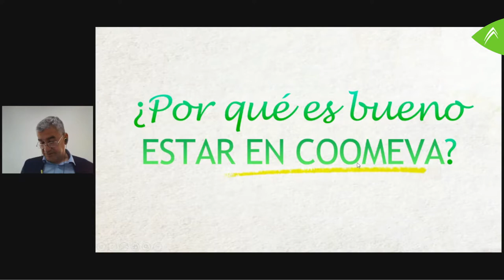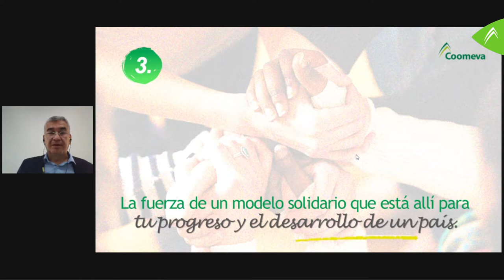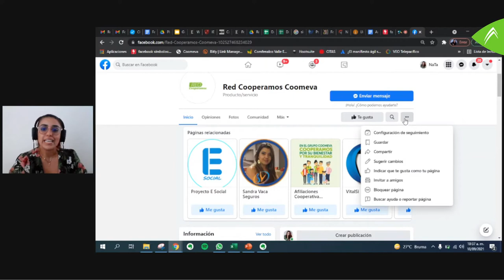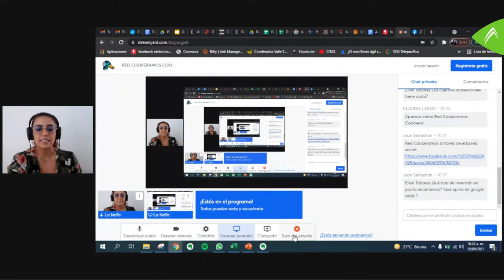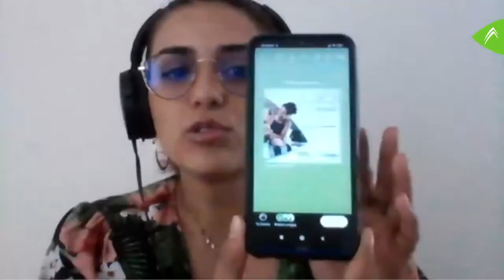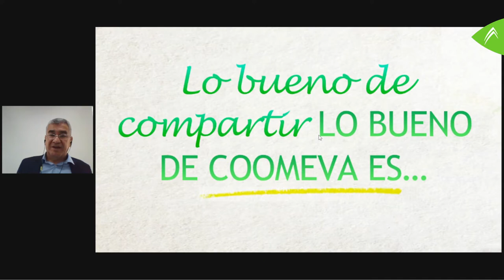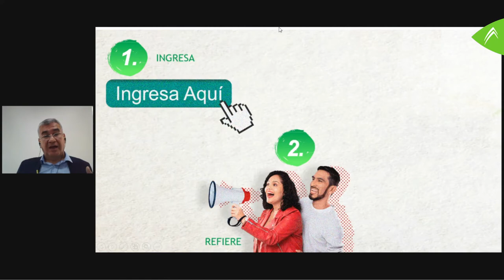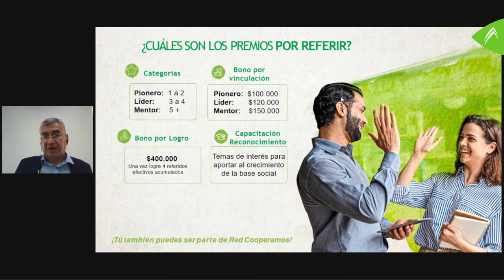Con Red Cooperamos aprendes tips para mejorar tu presencia en redes sociales y lograr lo que quieras